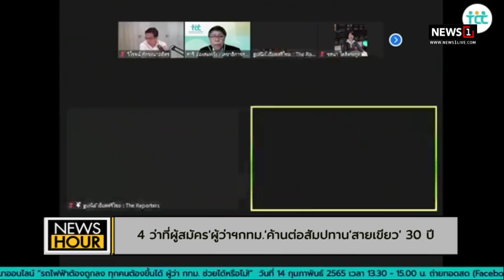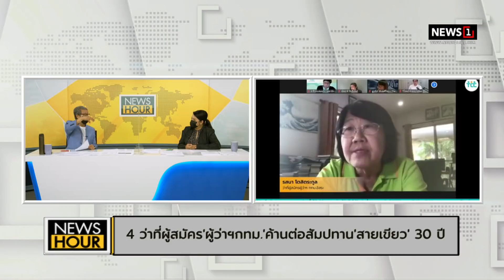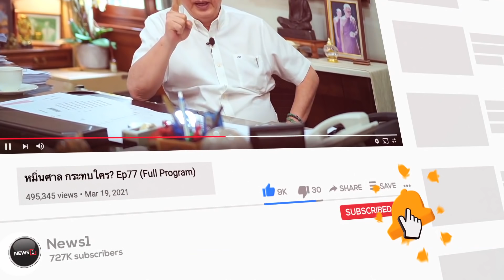4 ว่าที่ผู้สมัคร 'ผู้ว่าฯกทม.' ค้านต่อสัมปทาน 'สายเขียว' 30 ปี : News Hour 16-02-65 ช่วง3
4 ว่าที่ผู้สมัคร 'ผู้ว่าฯกทม.' ค้านต่อสัมปทาน 'สายเขียว' 30 ปี : News Hour 16-02-65 ช่วง3